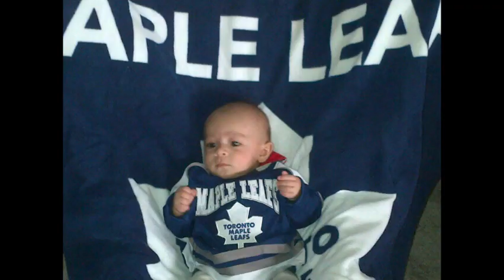TMLTalk- March 16, 2013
@BrookePashley keeps you upto date online with Leafs Nation